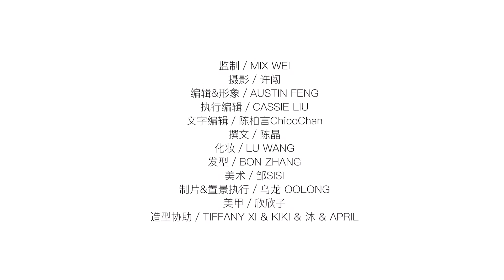Châu Tấn x Marie Claire 06/2022 (2)